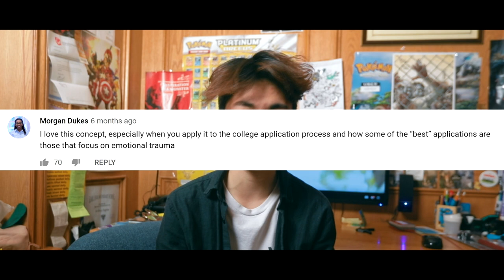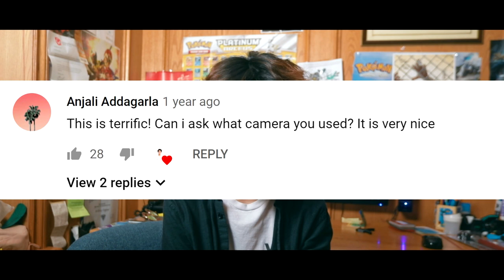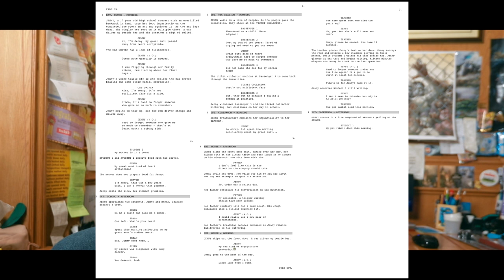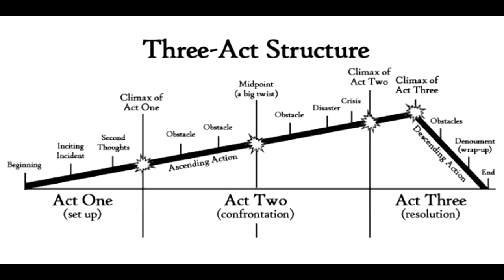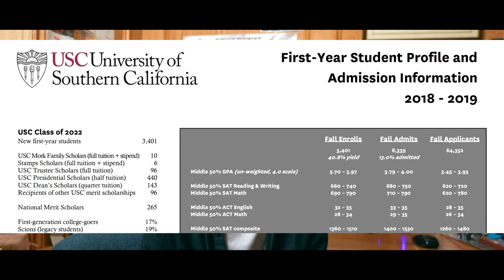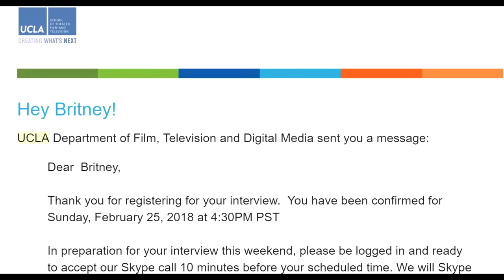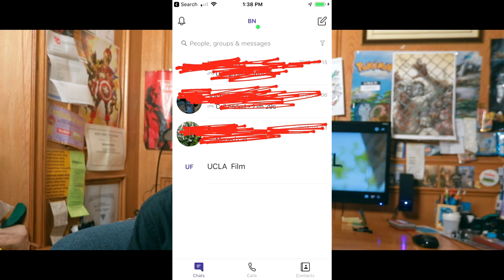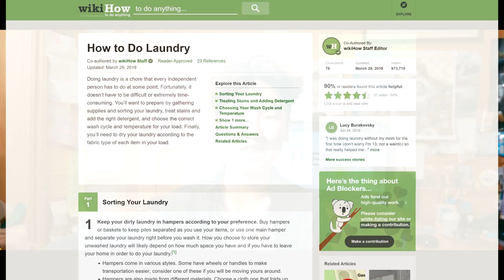how i got into USC, NYU, and UCLA FILM SCHOOLS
this is otherwise my attempt at reflecting on the past year + milking the popularity of my undergrad usc film production application video. thanks for watchin, lemme know if you wanna see any more videos this summer while i got a spacious dorm to talk to myself in!

Stats, but also this ain't college confidential:
SAT: 1370
average: 93
Xtracurricular:
-Editor in chief of yearbook
-film club prez
-ran high school youtube channel
-made some films thruout high school